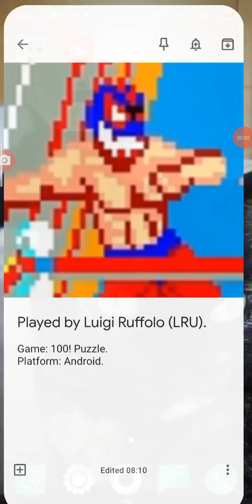100! Puzzle [Sidewinder Games] (Android). Casual mode. Score: 3 414. TG rules (see description box).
The run starts at 0:13.
Score at 15:39.

Twin Galaxies' rules: «100! puzzle has four basic modes: Casual, Timed, Moves, and L Mode. You may start a new game in each of the four modes with a maximum of two Crosses, two Color Picks, and two Refreshes (this is the standard equipment when you install or reinstall the app). Those power-ups are shown in the lower part of the screen. Further kinds of power-ups and store purchases are not allowed».